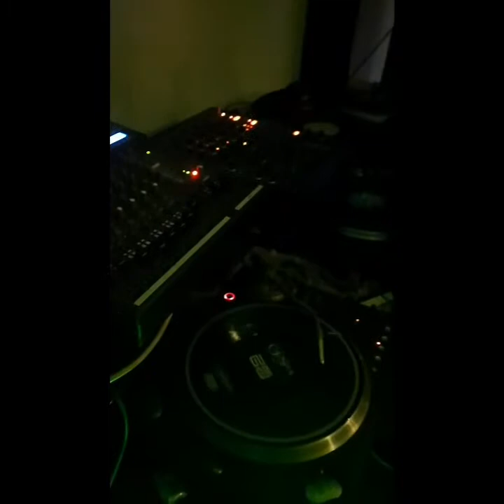The Hope (javi Aznar). Routier , mon métier, mon son , ma passion.